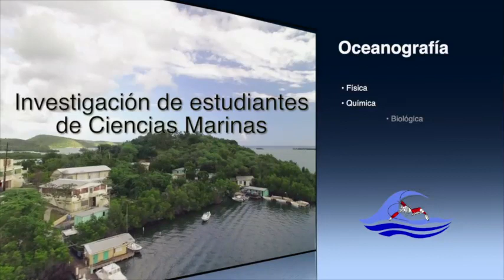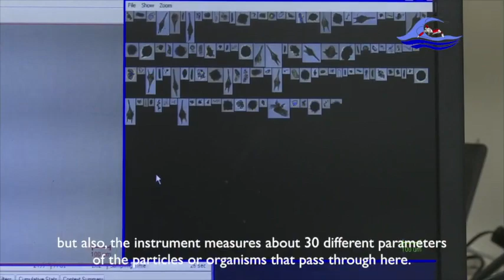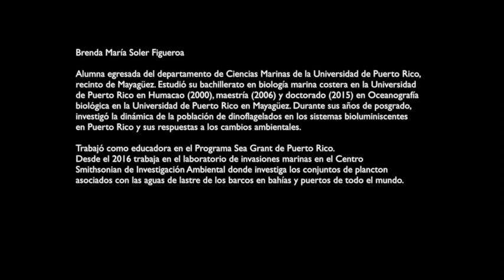Estudios de bioluminiscencia, Brenda Soler Figueroa, PhD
Durante sus estudios doctorales Brenda Soler, PhD,  investigó la dinámica de la población de dinoflagelados en los sistemas bioluminiscentes en Puerto Rico y sus respuestas a los cambios ambientales.